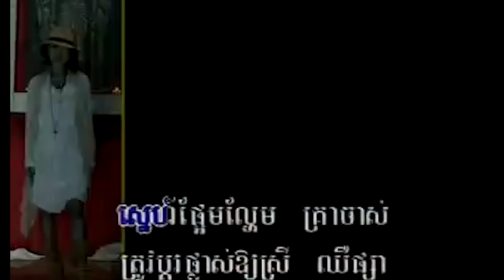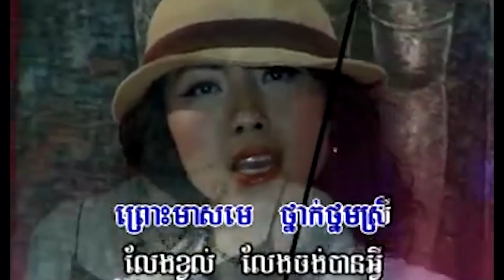River Fishing In Front Of Night Market 2 (ស្ទូចត្រីនៅមុខផ្សារាត្រី២) | Fishing Vlog #12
សួស្តីអ្នកទាំងអស់គ្នា ខ្ញុំ Tavan Traveller មានកិត្តិយសក្នុងការណែនាំអ្នកទាំងអស់គ្នាពីការស្ទូចត្រីរបស់ខ្ញុំនៅថ្ងៃនេះ។ សូមចូលរួមទស្សនាដោយសេរី និង អគុណដល់រាល់ការគាំទ្រទាំងអស់៕
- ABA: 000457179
- PayGo ID: 35117